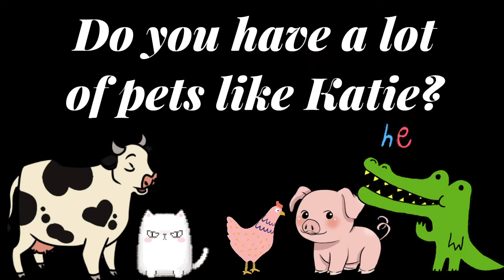Scottish Songs for Kids - “Katie Bairdie”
This one is of a little Scottish girl who owns lots of animals 🐄 🐈 🐓 🐖 🐊 🎶